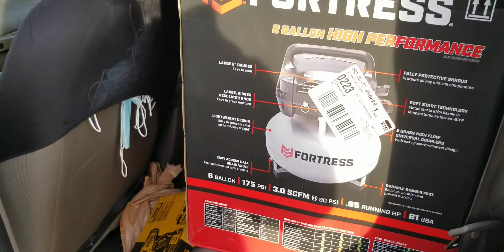Remodelacion dia # 30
En este video estamos trabajando en el interior de la casa, instalamos la vace del piso a nivel ya que el piso anterior estaba muy mal instalado y tenia un desnivel de dos pulgadas en ciertas areas.